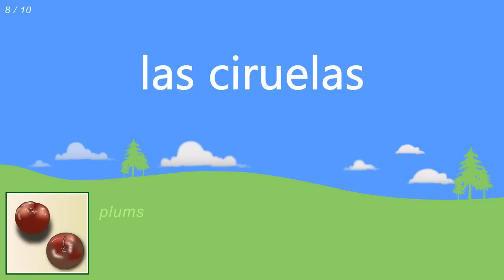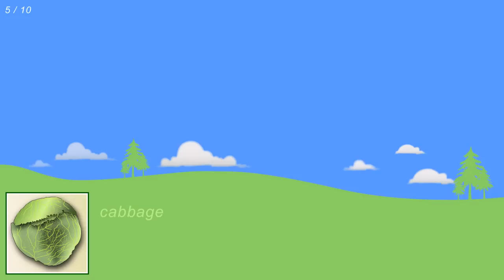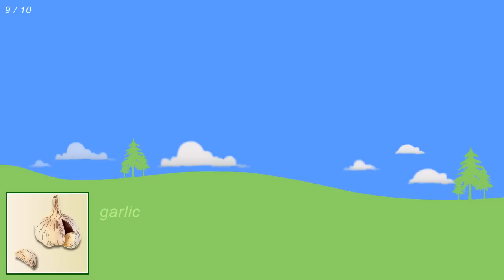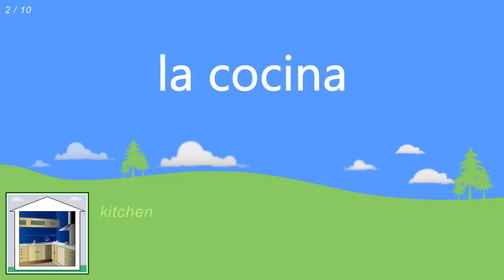Learn Spanish for beginners: Lesson 2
Learn Spanish for beginners: Lesson 2 with 11 lessons in one video!

Each of the 11 lessons uses audio speech and specially drawn pictures to teach absolute beginner Spanish learners 10 items of simple Spanish grouped in a topic.

The Topics in Lesson 2 are:

Farm animals (horse, cow, pig, sheept, etc.)
Types of fruit (apple, orange, grapes, etc.)
Types of vegetable (cabbage, peas, leeks, beans, etc.)
Drinks and snacks (cafe food: cola, cake, coffee, etc.)
Clothes (shirt, blouse, skirt, socks, etc.)
Rooms (kitchen, bathroom, bedroom, etc.)
Garden (grass, tree, flower, etc.)
Means of transport (car, bus, plane, etc.)
Shops (baker, butcher, newsagent, supremarket, etc.)
Jobs (doctor, mechanic, teacher, etc.)

In each lesson, each of the 10 words is shown in Spanish and English so you the learner know exactly what you are learning. The Spanish is repeated 3 times so you can clearly remember how to pronounce that vocabulary. You will see the Spanish words on the screen three times so that you will know how to read and spell those words.

This is Lesson 2 in a 5 lesson series called Learn Spanish for beginners. Each video includes 10 or 11 topics.

Check out more Spanish lessons on the Spanish games channel or stop for free interactive lessons, games and tests with all our vocabulary topics, both beginner and intermediate.